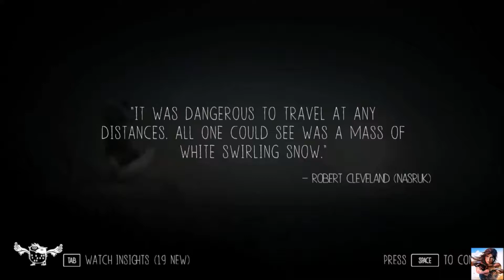Never Alone: Kisima Inŋitchuŋa - gameplay - Part 7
Never Alone, also known as Kisima Inŋitchuŋa, is a puzzle-platformer adventure video game. The player-character plays as the Iñupiaq girl Nuna and her Arctic fox.As an "atmospheric puzzle platformer", Never Alone's puzzles entail swapping control between Nuna and the fox. While the fox is fast, Nuna can pick up things and open new areas using her bola. The story and its structure is based on the intergenerational transference of wisdom. Told in the form of an oral tale, unlike traditional platformer games, which involve overcoming obstacles and defeating enemies, Never Alone rewards players with collectible "cultural insights" - video vignettes of Iñupiaq elders, storytellers, and community members sharing their stories. The central plot revolves around discovering the source of the blizzard that has ravaged Nuna's village and restoring balance to nature. Other stories include that of Blizzard Man, the Little People, Manslayer, the Rolling Heads, and the Sky People. It takes place in a harsh physical environment.